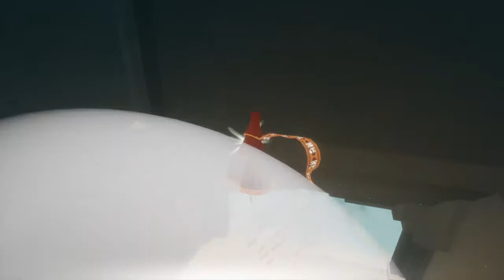Journey_20200416215534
Journey™